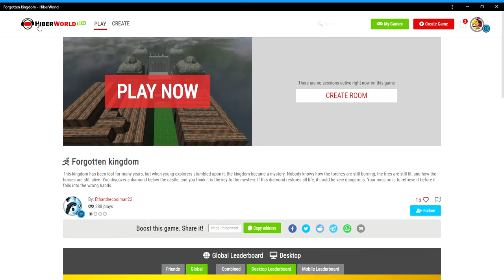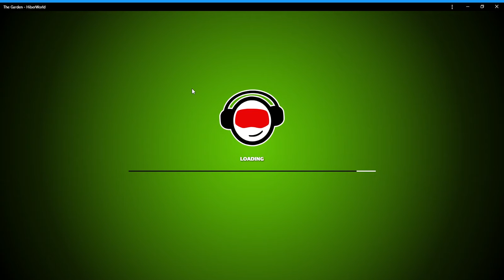Playing Featured Games on HiberWorld